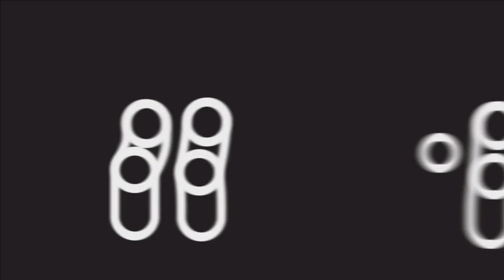Mauro Zelayeta, Ian Mehamed, Bautista Amieva y Santiago Aulisi tras el bronce en Bariloche 2019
Estuvieron en el podio masculino los argentinos Mauro Zelayeta, Ian Mehamed, Bautista Amieva y Santiago Aulisi, como dueños del bronce. Ellos perdieron en semifinales con Estados Unidos, pero luego le dieron una clase de vóley a Rusia (Dmitri Barsuk, Yury Bogatov, Nikita Kuzmin, Petr Bakhnar) para un 15-11 y 16-14 que agregó otra medalla al saldo final.